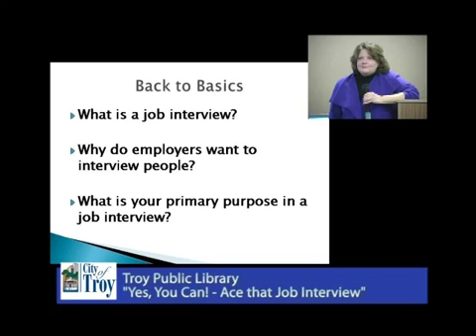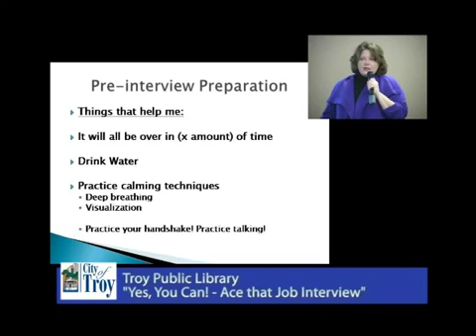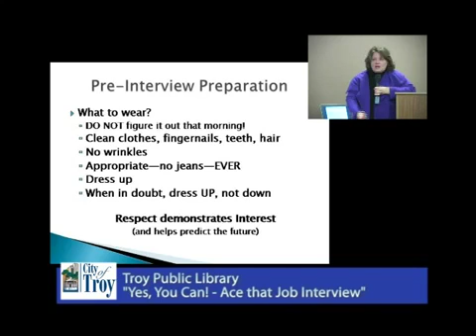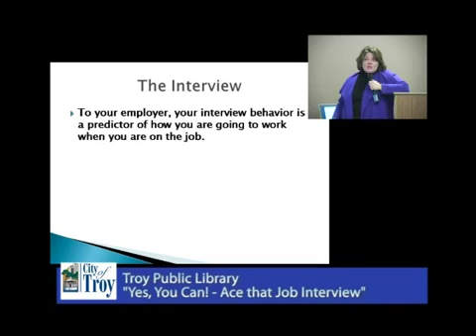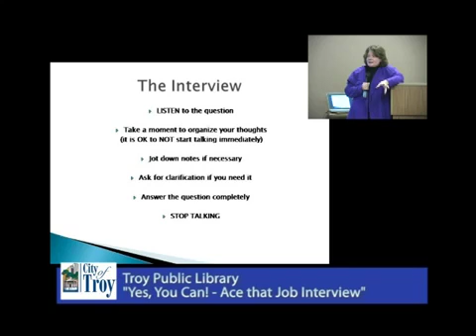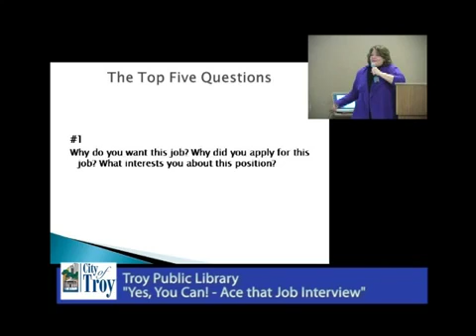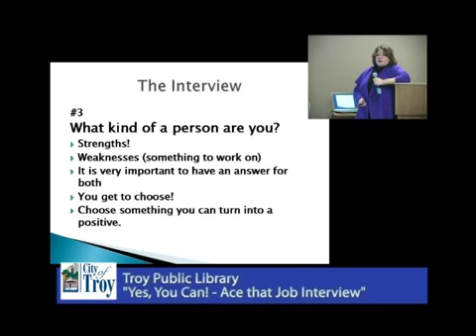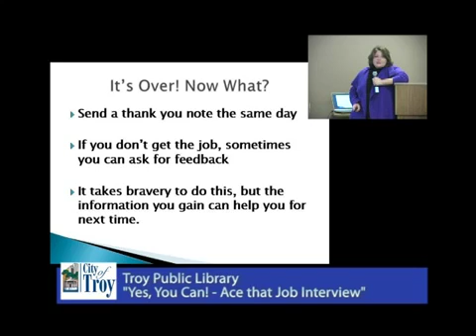Ace Your Job Interview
Troy Public Library
Yes, Yes you can ace that interview
Best interview coaching video